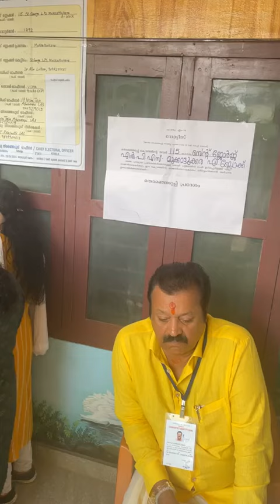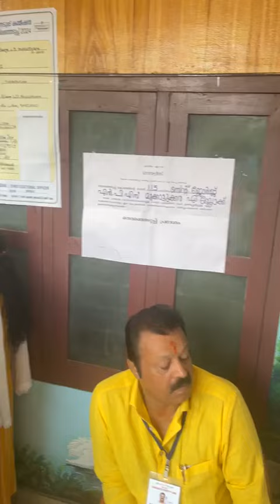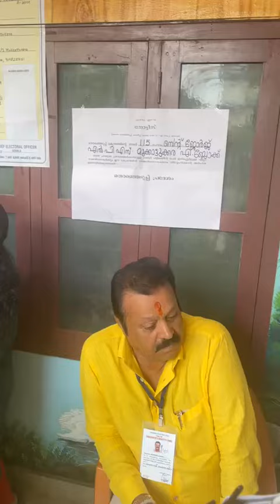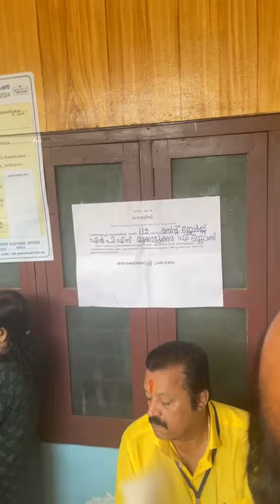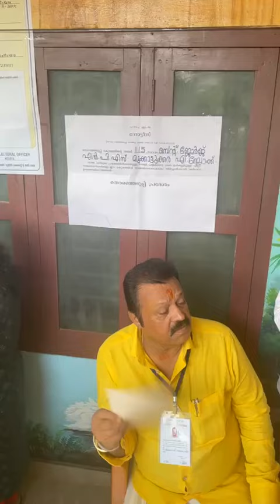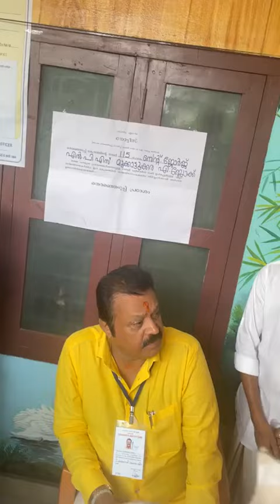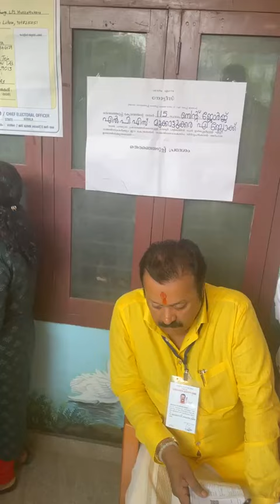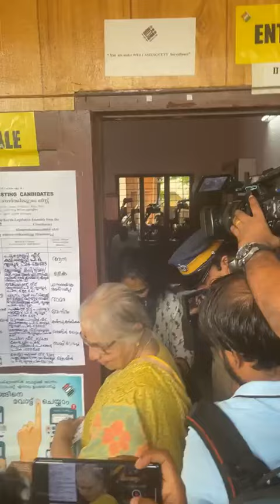SG പോളിങ് കേന്ദ്രത്തിൽ